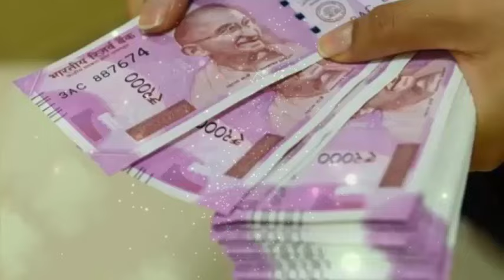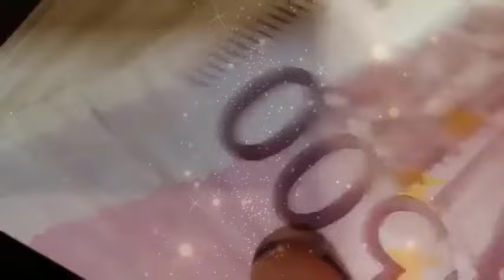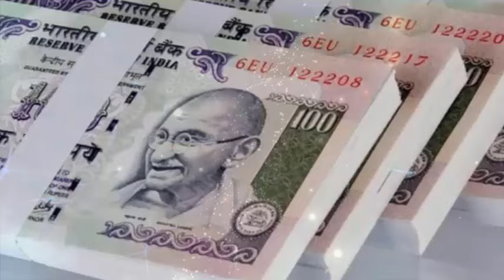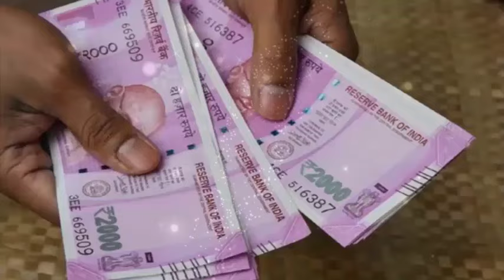इस पत्ते को छूकर बोल दें 2 शब्द का मन्त्र खाली तिजोरी नोटों से भर जाएगी